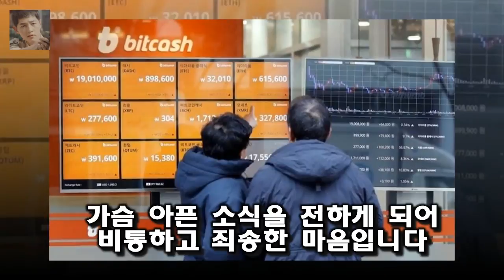소속사 해와달엔터테인먼트는 21일 공식보도자료를 통해 전태수가 이날 운명을 달리하게 됐다고 밝혔다 `성스` 전태수 사망...누나 하지원 `비통`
매일경제 스타투데이 박세연 기자] 배우 전태수가 사망했다
향년 34세
소속사 해와달엔터테인먼트는 21일 공식보도자료를 통해 전태수가 이날 운명을 달리하게 됐다고 밝혔다
소속사는 고인은 평소 우울증 증세로 꾸준히 치료를 받던 중 상태가 호전되어 최근까지도 연기자로서의 복귀를 구체적으로 논의하던 중이었다며 갑작스러운 비보에 유족들과 지인들 모두 비통함 속에 고인을 애도하고 있다

장혁과는 헬스클럽 ( 김수로와 함께 다닌 휘트니스클럽 ) 에서 처음 만났고  그 다음에 장혁이 김여진의 필라테스 댄스 수업을 들으면서 가까워 졌습니다 장혁 아내 김여진의 사진 :
배우 전태수가 향년 34세로 세상을 떠났다  소속사인 해와달엔터테인먼트는 이날 전태수가 1월 21일 향년 34세의 나이로 운명을 달리하게 되었다며 사망 소식을 전했다:
부인상 송해 독감 치료 받고 퇴원하자 마자 비보 접해...  방송인 송해(91)가 부인상을 당했다:
하지원 동생 故전태수는? 수백향성균관 스캔들 출연- 스타뉴스  소속사 해와달엔터테인먼트는 21일 공식입장을 통해 전태수가 1월 21일 향년 34세의 나이로 운명을 달리하게 됐:
하지원 동생 전태수 사망 우울증 치료..비보 애통(전문)- 스타뉴스  소속사 해와달엔터테인먼트는 21일 공식입장을 통해 전태수가 1월 21일 향년 34세의 나이로 운명을 달리:
배우 전태수 21일 사망... 갑작스런 비보 악성 댓글 자제 호소  배우 하지원의 동생으로 어릴 적부터 방송일을 동경하며 관련 공부를 꾸준히 해오며 꿈을 키워왔다:
다시 한번 고인의 가는 길에 삼가 조의를 표한다고 전했다 하지원 동생 전태수 사망에 모든 행사 취소 양해 부탁 드린다 :